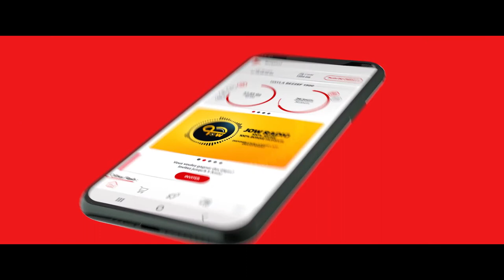كوزينة عاشور العاشر | الحلقة 4: يونس صابر شريف